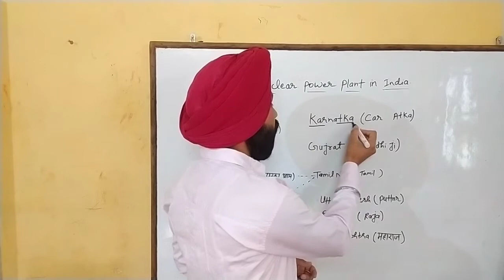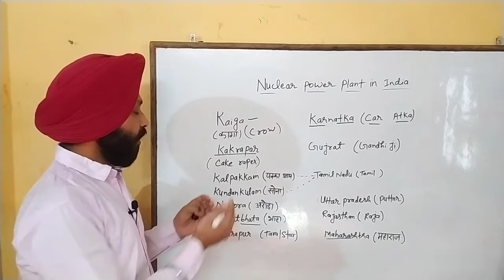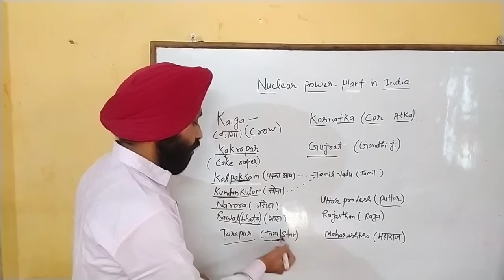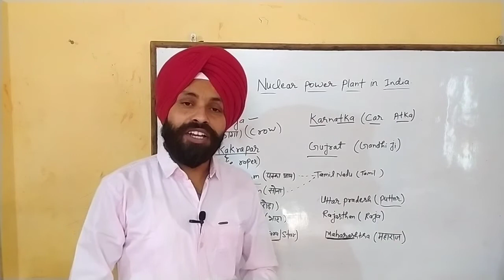tricks to remember nuclear power plants/stations in india for cbse,mpboard, Ssc,Mppsc,upsc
tricks to remember nuclear power plants / stations in india for mppsc,upsc,ssc,IAS

About video :- Here is amazing trick to learn nuclear power stations in india..in this video